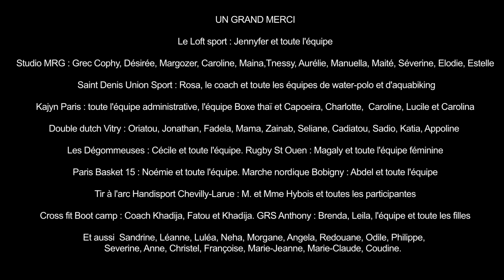Toutes Sportives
Ces femmes vont vous surprendre !